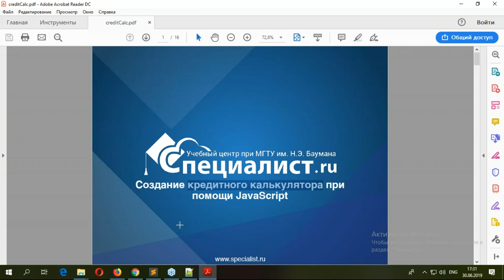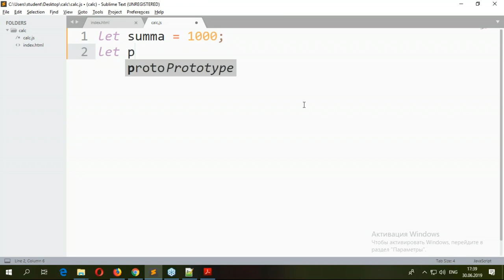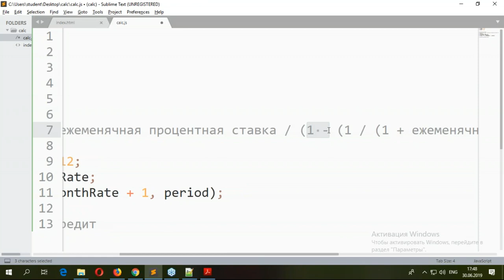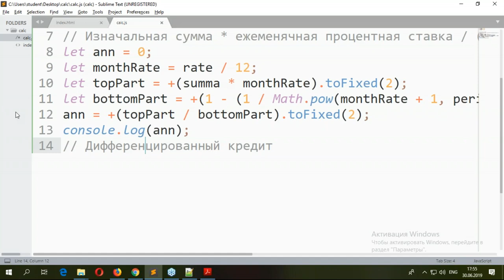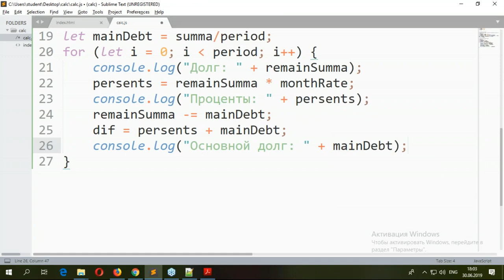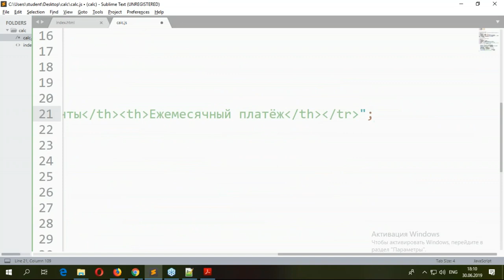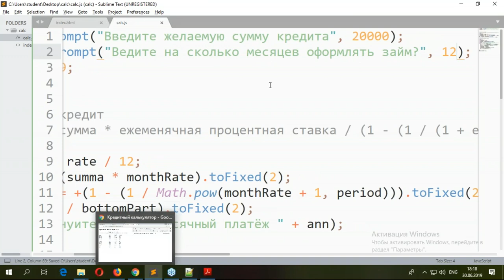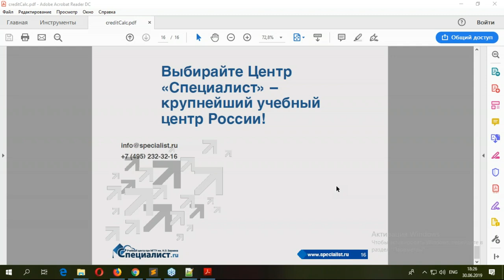Кредитный калькулятор на Javascript за 30 минут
На вводном семинаре, посвящённом одному из самых популярных языков программирования, вы узнаете, как быстро с помощью JS создать кредитный калькулятор. Зная принципы работы JavaScript, вы сможете легко создать простую программу, динамический веб-сайт или сложное программное приложение, вроде Яндекс.Карты.

Приглашаем вас на курсы JavaScript в учебный центр "Специалист" при МГТУ имени Баумана